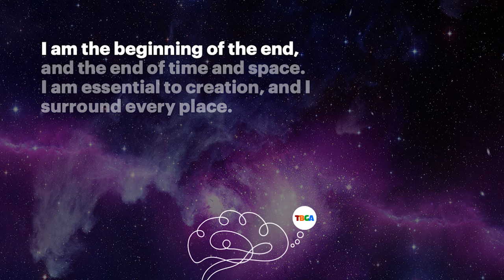TBGA Riddle: I Am The Beginning And End